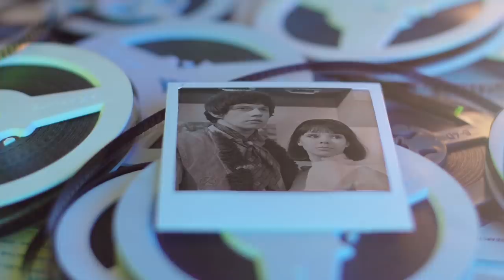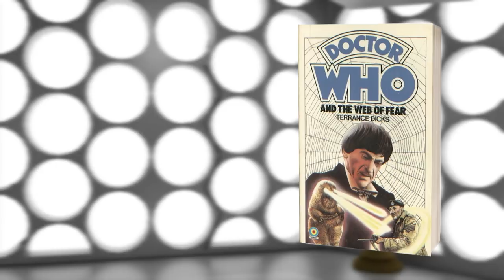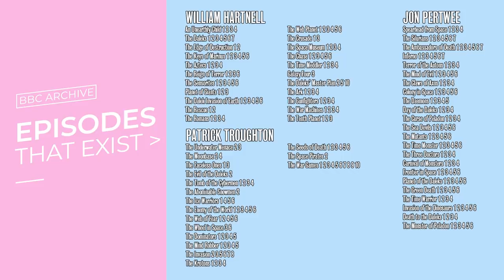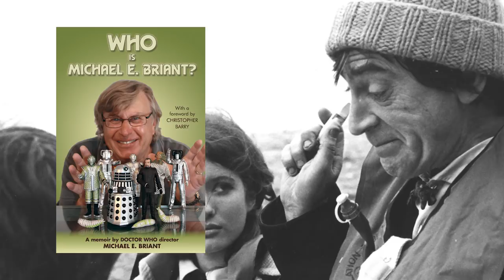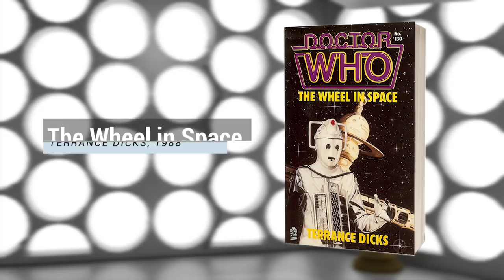Doctor Who - The Missing Episodes | Part 8 | Web of Fear, Fury From The Deep & Wheel In Space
Today we discuss The Web of Fear, Fury From The Deep and The Wheel in Space!

We will also be discussing the discovery of missing episodes!

In this 9 part series, we explore what exists of each missing episode, how we can find original prints, animations, reconstructions and fun behind the scenes facts!